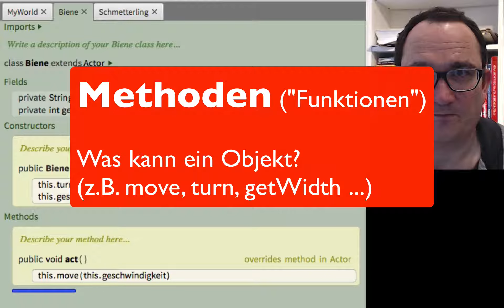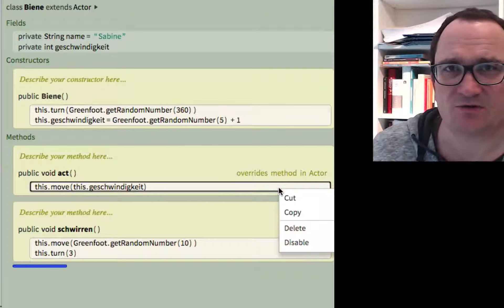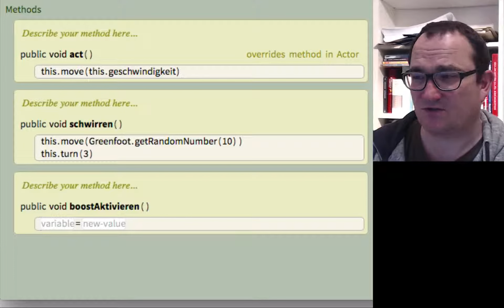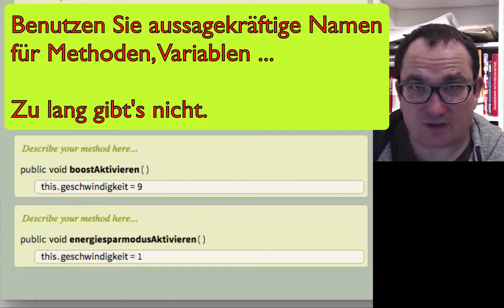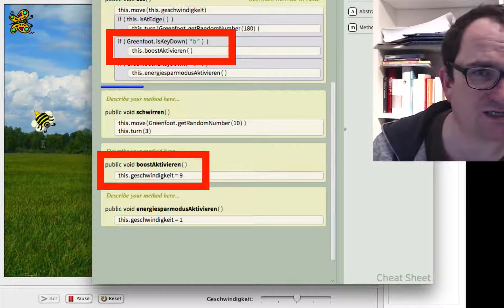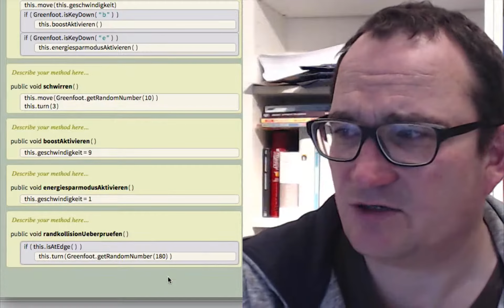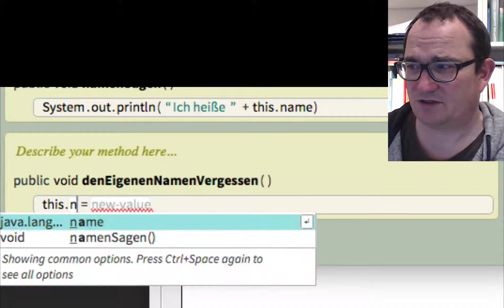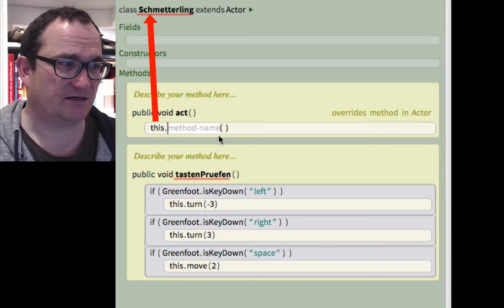Greenfoot 3, Folge 30: void-Methoden anlegen und verwenden [deutsch]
Materialien zu dieser Folge (inkl. Szenario zum Download)
• Methoden erzeugen
• Methoden aufrufen